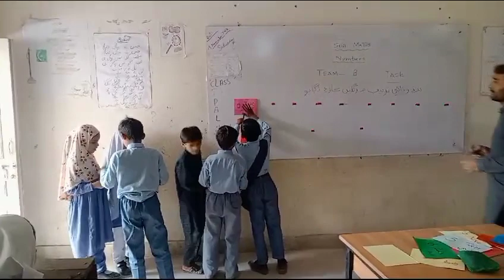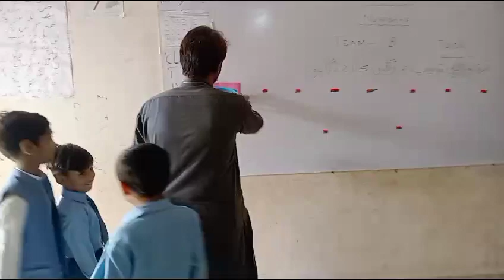19 November 2023